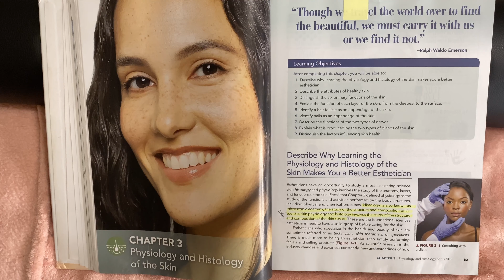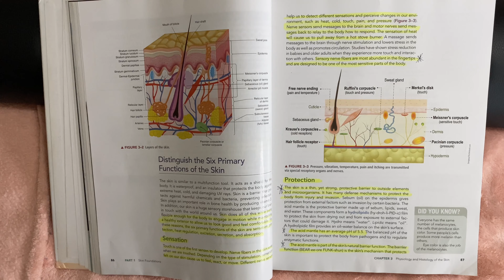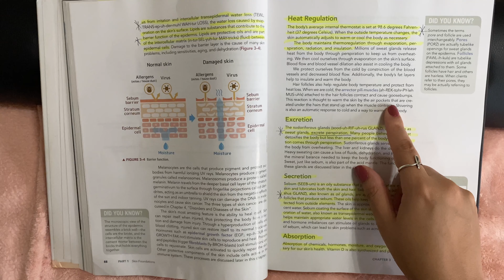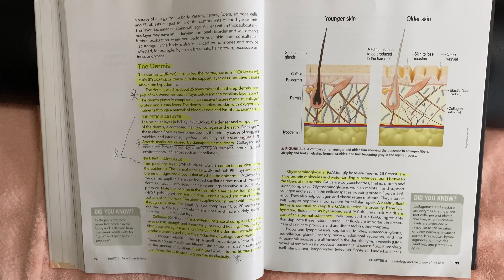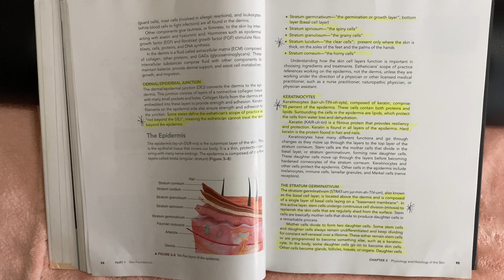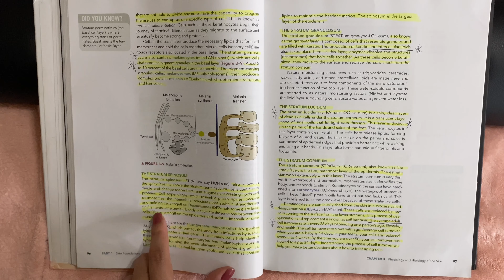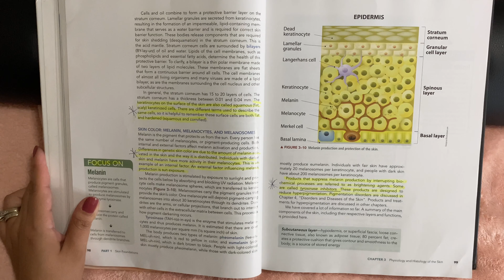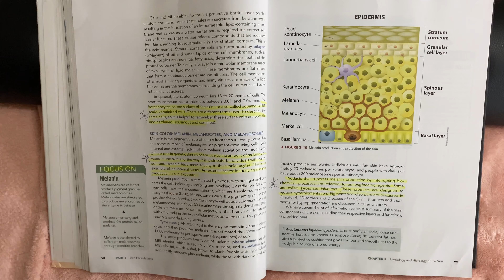Physiology and Histology of Skin 1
**PLEASE READ FULLY

Purpose of the video is to help Esthetician’s review chapters in their text book to better prepare for State Bord testing, by simply reading and going over some of the material, it’s not intended to replace any teaching from any Beauty College. Every instructor does things different, Keep in mind I am in the state of Texas, also keep in mind that when in school students are to follow guidelines and might be required to do things a bit different, I teach my students the text book because that is where the state board questions come from and the goal is for them to pass their board exams. I also teach them and go over real working situations they might come across in the salon or spa.